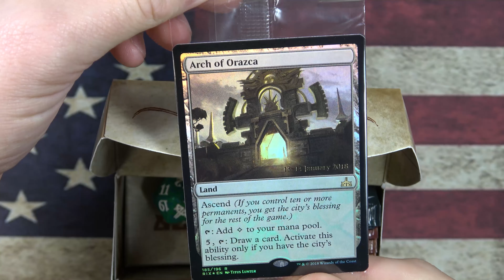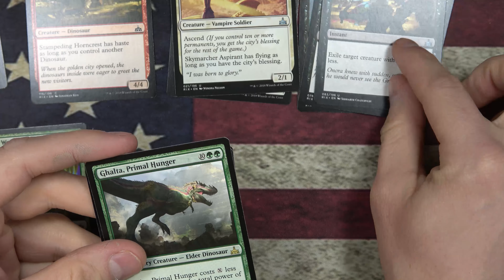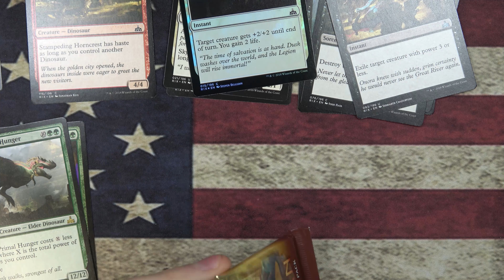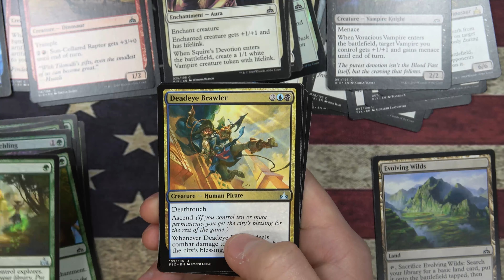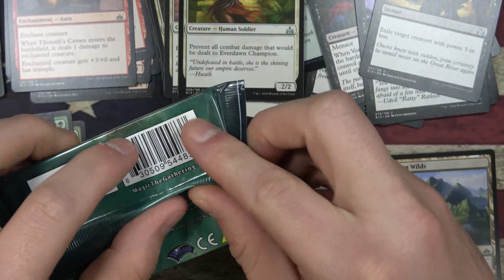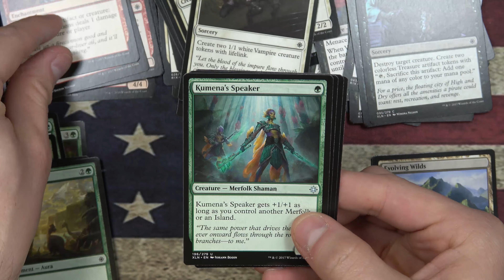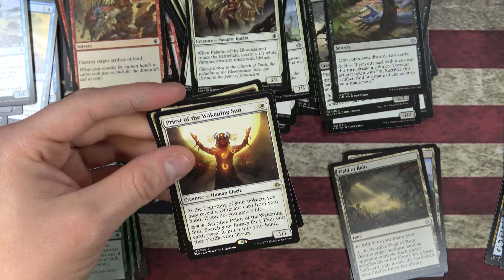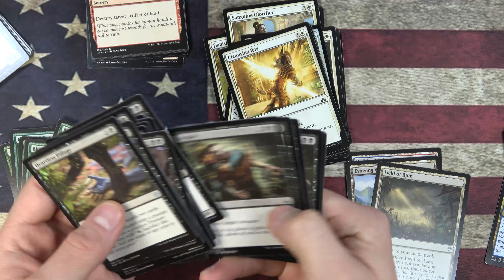Rivals of Ixalan PreRelease Kit Unboxing #3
Cracking into some PreRelease kits :)